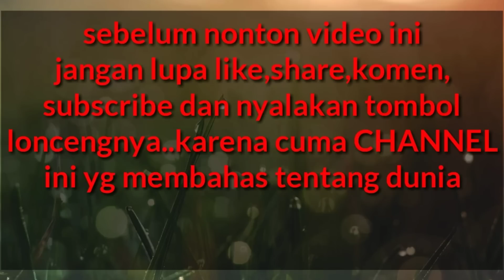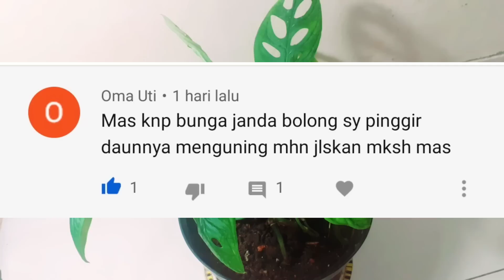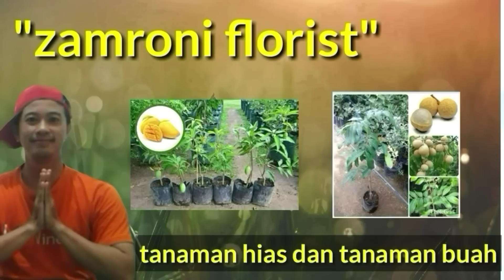Penyakit pada tanaman janda bolong & cara mengatasinya viral!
Punya tanaman janda bolong dirumah??tapi gak subur?daun2nya kuning?kering? Di video kali ini saya akan kasih tips cara mengatasinya,smoga bermanfaat!